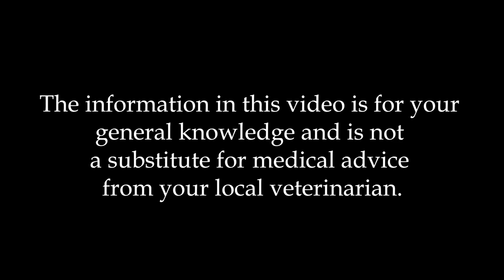Vet's Tips: How to Spot a Good Breeder and Say No to Puppy Mills (Part 1)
Join Dr. Em to learn about the types of breeders out there, and how to choose an excellent and ethical one! This is the overview to prevent you from accidentally supporting a puppy mill or bad/unethical breeder.
Follow the series for more details on what to ask a breeder who you think might be one worth buying an animal from!

Please comment suggesting any subject that you would like Dr. Em to cover next!